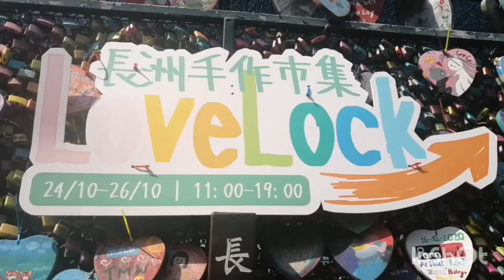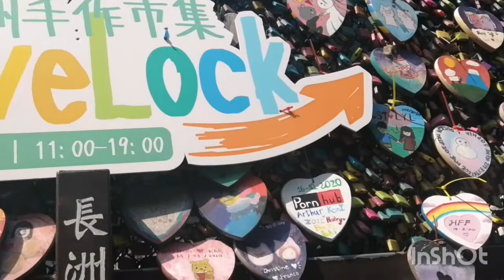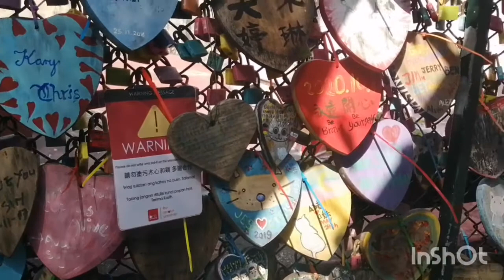Lovelock Cheung Chau Island, Hong Kong